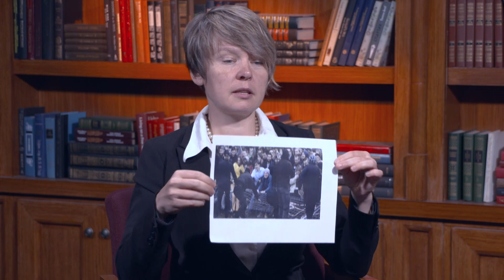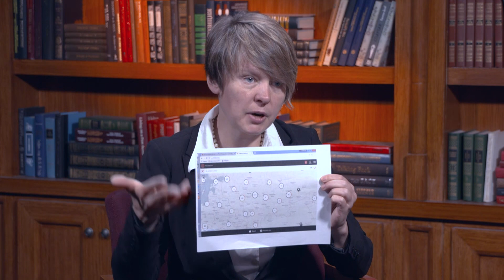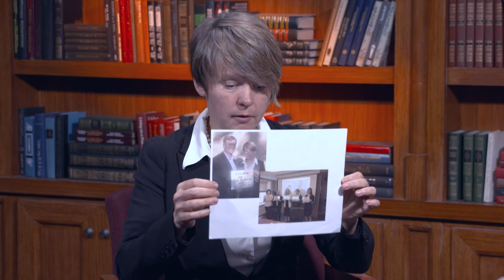Евгения Чирикова: на активность граждан в России влияет угроза изменения климата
Эколог и гражданский активист – о «непоротом поколении» борцов за гражданские свободы